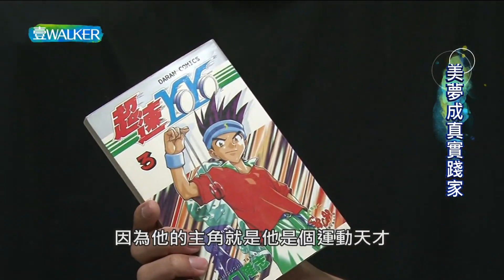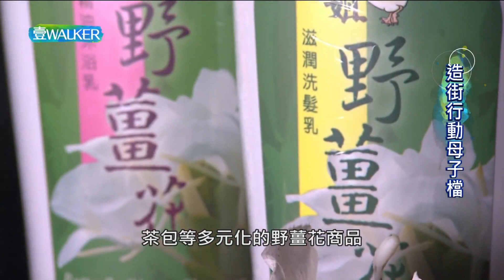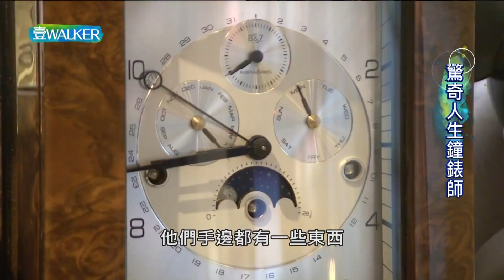壹walker-第223集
枕戈待旦追夢人

立志當農夫，收掉台北工廠，種植上百種有機蔬果，終於一圓務農夢。

美夢成真實踐家

打破金氏紀錄揚名國際，家人反對轉支持，成立協會讓街頭藝人被看見，堅持初衷努力不懈。

造街行動母子檔

地方小吃竄升網路美食，這對母子將野薑花粽推廣出去，推動造街運動，活絡當地觀光。

驚奇人生鐘錶師

無師自通自製陀飛輪錶，轟動業界，收藏家紛紛找他維修，修錶半世紀仍樂在其中。

首播時間：

壹電視新聞台 每周六 晚間10點到11點

重播時間：

壹電視新聞台 每周日 晚間10點到11點